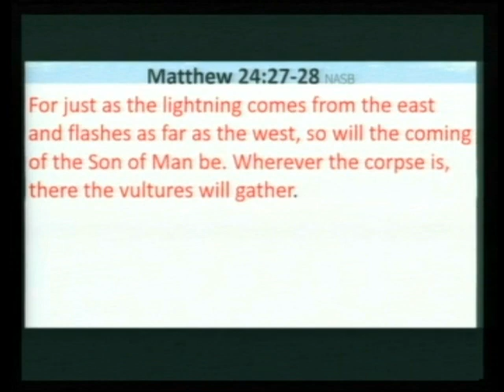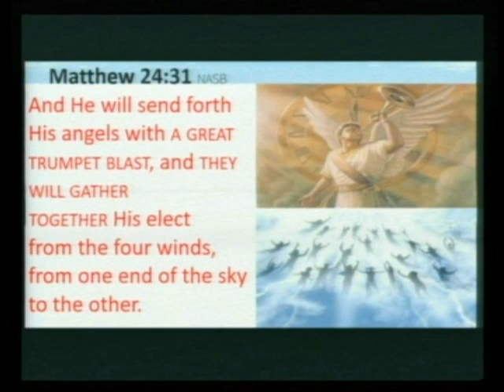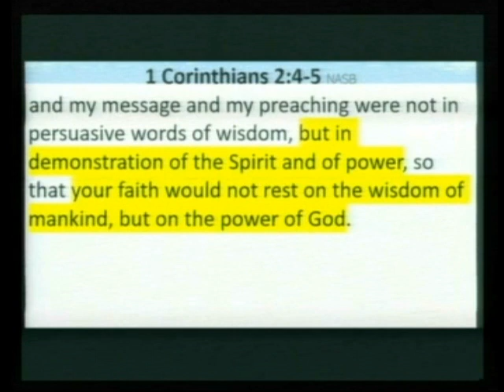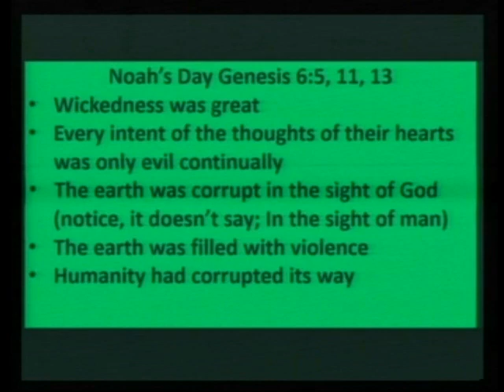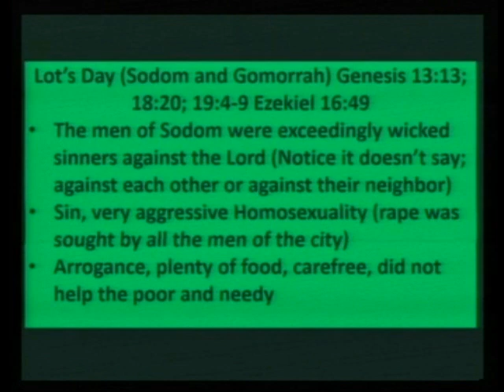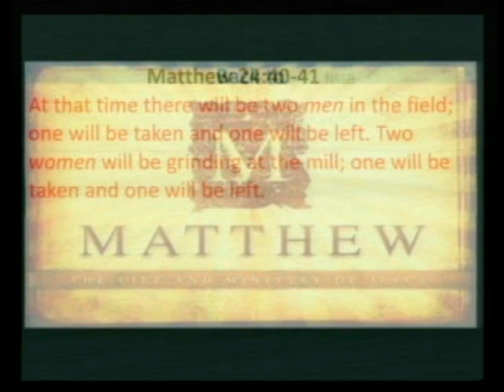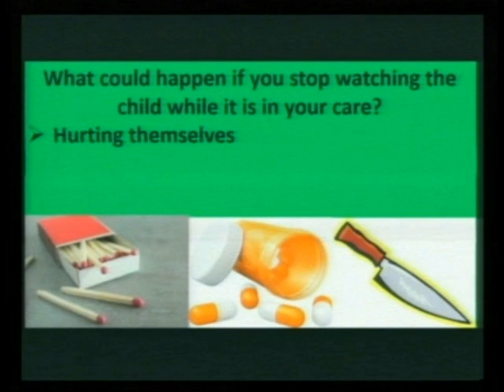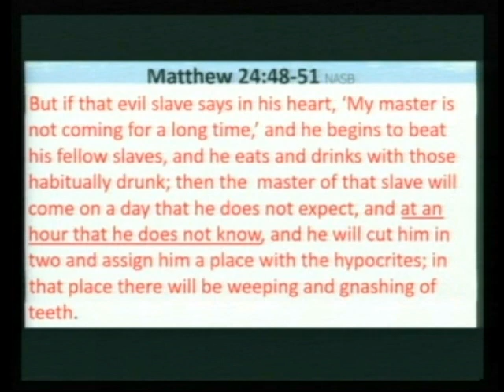Stay Alert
Pastor Kevin concludes Matthew chapter 24 today. Jesus admonishes us to be alert...Are we?